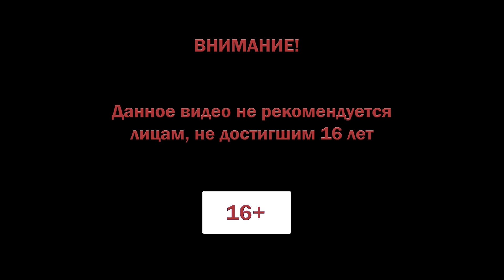TURMOIL Прохождение #13 ♦ ПЕРВЫЙ ♦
TURMOIL Прохождение.